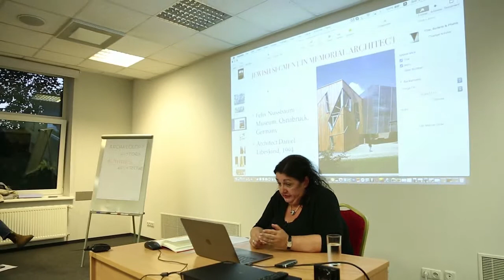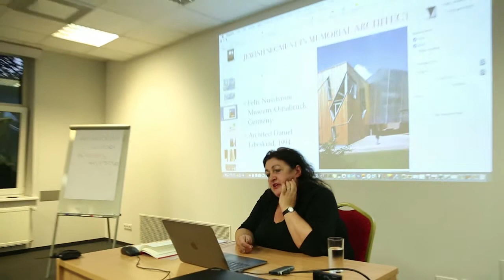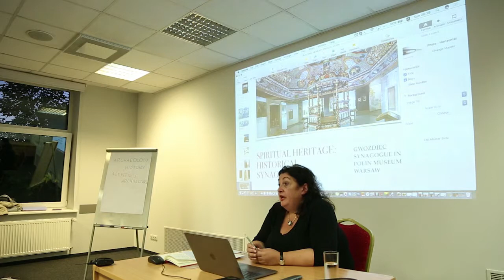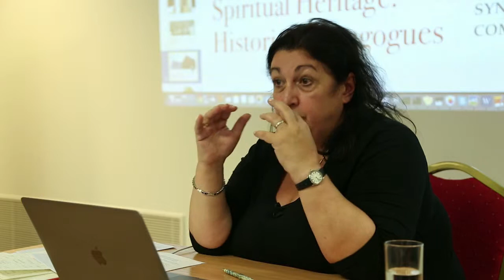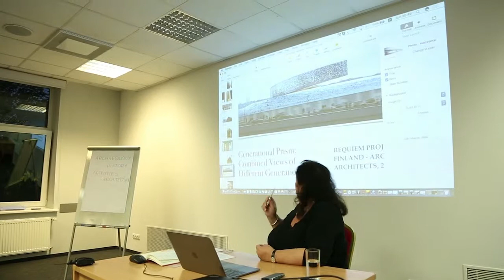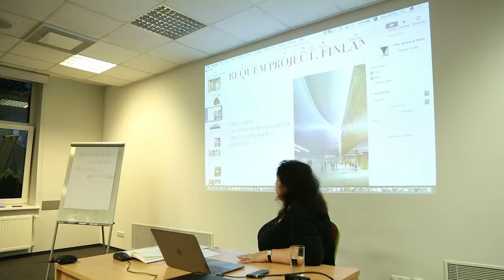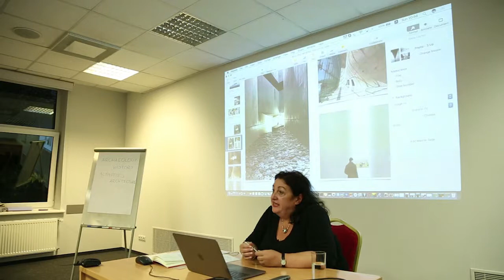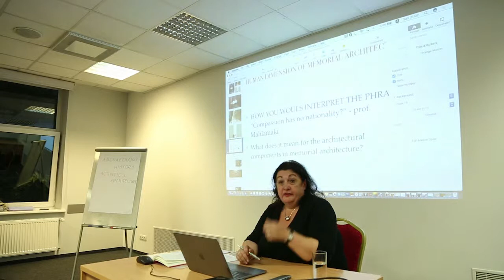Dr Inna Rogatchi: BUILDING MEMORY LECTURE part 1. (C). 2018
The recording ( part 1) of the Dr Inna Rogatchi's lecture on memorial architecture at the international seminar on the Great Vilna Synagogue project in Vilnius, Lithuania, in September 2018. The lecture's title is BUILDING MEMORY: Historical, Human, Public and Artistic Dimensions of Memorial Architecture (C). The lecture is the part of the Dr Rogatchi's special project on Memorial Architecture ( 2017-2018- C).